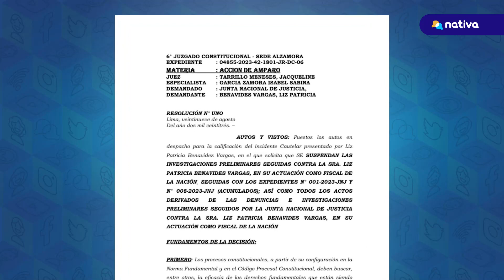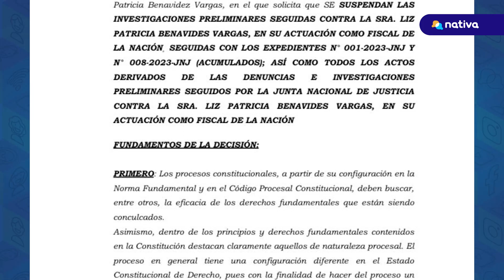🔴PATRICIA BENAVIDES: conceden medida cautelar e investigación en su contra en la JNJ se suspende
🔴 La ex jueza Inés Tello, miembro de la JNJ, terminó su investigación en relación a Patricia Benavides. En su pesquisa se exponen los vínculos entre la fiscal de la Nación y casos judiciales clave, que aumentan la posibilidad de una destitución, sin embargo todo ello queda suspendido debido a que El Poder Judicial (PJ) concedió la medida cautelar presentada por Benavides.

🎙Reportera: Kimberly Barrantes